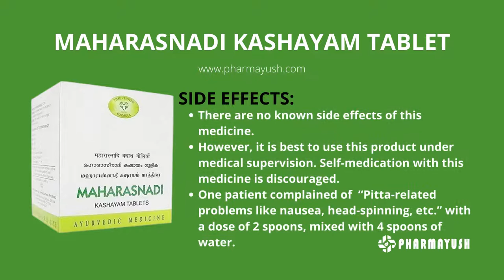Maharasnadi Kashayam Tablet | seminal defects, Premature ejaculation, Female infertility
Description:Maharasnadi Kashayam is a very famous Ayurvedic medicine in liquid form. It is also known as  Rasnadi Kwath, kashaya, kwatha etc.  It has potent anti inflammatory benefits.

Maharasnadi Kashayam benefits:

It is also used in the treatment of infertility of both male and female.
Shukramaya – seminal defects, sperm defects
Medhra Roga – sexually transmitted disorders in men, Premature ejaculation, Erectile dysfunction
Vandhya Yoni – Female infertility
Garbha Karana – male and infertility.
So, it is very much useful.
Doctors also prescribe this for the treatment of

Eczema, dermatitis.
Chikungunya arthritis, Viral arthritis.
Maharasnadi Kashayam dose:

The dose is 12 – 24 ml, before food, at about 6 – 7am and 6 – 7 pm or as directed by Ayurvedic doctor.
It is usually advised to add equal amount of water to the kashayam.
While administering, It is usually given along with a gram of ginger, long pepper, Ajowan or Castor oil.
Yogaraj guggulu is traditionally co prescribed along with this medicine.
Pathya, as indicated by Arya Vaidya Sala:

Avoid body movements, especially hard work and journeys.
Bathe every 3rd or 4th day in water boiled with Haritaki (Terminalia chebula), Bala (Sida rhombifolia) or pepper leaves.
Better use Dhanwantaram tailam for the head and Kuzhumpu for the body.Mutton soup may be taken according to digestion.
Maharasnadi Kashaya Side Effects:

There are no known side effects with this medicine.
However it is best to use this product under medical supervision. Self medication with this medicine is discouraged.
One patient complained of  “Pittha related problems like nausea, head spinning etc.” with a dose of 2 spoon, mixed with 4 spoon of water.
Maharasnadi Kashayam Ingredients:
Rasna – Pluchea lanceolata
Dhanvayasa – Alhagi pseudalhagi
Bala – Sida cordifolia
Erandamoola – root of castor
Devadaru – Cedrus deodara
Shati – Hedychium spicatum
Vacha – Acorus calamus
Vasa – Adhatoda vasica
Nagara – Ginger
Pathya – Terminalia chebula
Chavya – Piper chaba
Musta – Cyperus rotundus
Punarnava – Boerhaavia diffusa
Guduchi – Tinospora cordifolia
Vriddhadaru – Argyria speciosa
Shatapushpa – Anethum sowa
Gokshura – Tribulus terrestris
Ashwagandha – Withania somnifera
Prativisha – Aconitum heterophyllum
Kritamala – Cassia fistula
Shatavari – Asparagus racemosus
Krishna – Long pepper
Sahachara – Barleria prionitis
Kantakari – Solanum xanthocarpum
Dhanyaka  – Coriander seed
Brihati – Solanum indicum

It is added with 8 parts of water, boiled and reduced to quarter part, filtered.